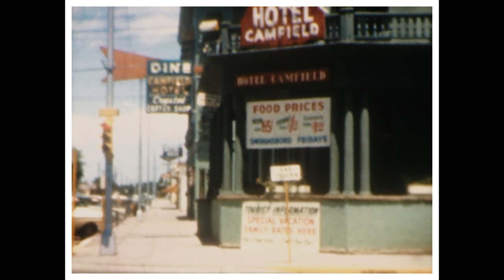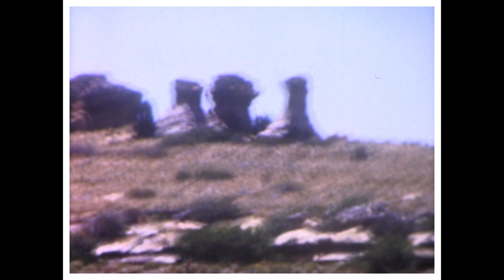Life in Greeley Colorado in the 1950s